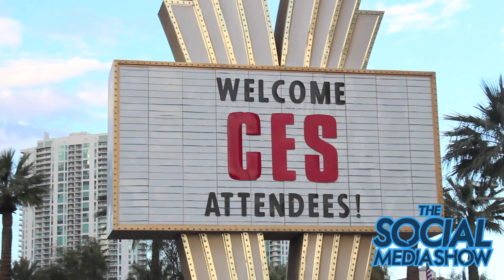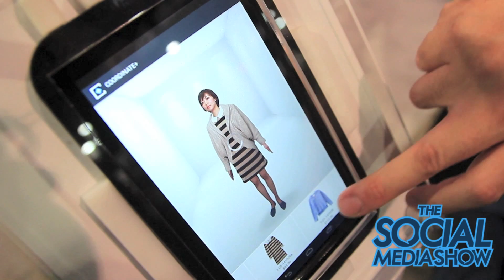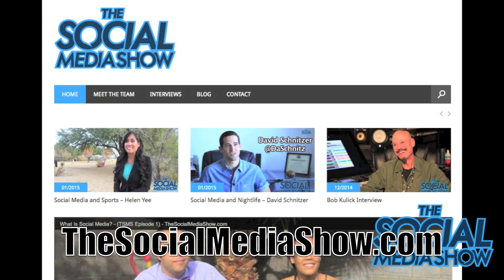Social Media and Tech - CES 2015 - (TSMS Episode 6) - TheSocialMediaShow.com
Executive Producer/Director/Editor: Create See Share Inc.